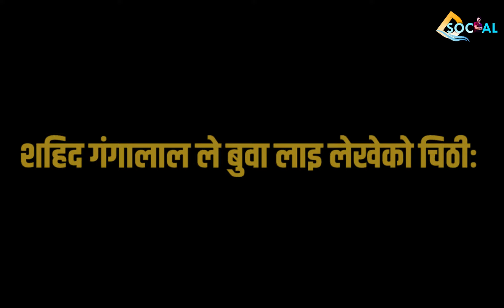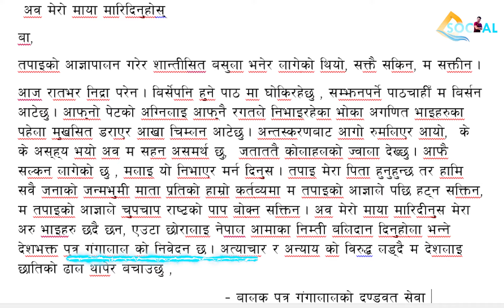कान्छा शहिद गंगाललाको रगत उम्लने कथा| २२ बर्षे कान्छा शहिद| Gangalal Shrestha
Ganga Lal Shrestha (Devanagari: गङ्गालाल श्रेष्ठ) (1919 – 28 January 1941) was a Nepalese revolutionary who was executed by the autocratic Rana regime. He is honoured as one of the four martyrs of the Nepalese revolution. He was a member of the clandestine political organisation named Nepal Praja Parishad that started a movement in 1939 to remove the Rana oligarchy and establish democracy in Nepal

"Mind is part of life and knowledge is mind of life"
Once time catch it and see result
 OUR CHANNEL ABOUT EDUCATION NEWS AND KNOWLEDGE YOU CAN GET EVERY THING IN OUR CHANNEL.
 IT'S MY BEST ATTEMPT ON YOUTUBE I HOPE YOU WILL PUSH ME FOR FORWARD.
I WANT TO HEARTLY REQUEST ALL OF YOU, IF YOU DON'T LIKE ANYTHING PLEASE COMMENT ME.
Search on facebook- sachdev chhetri
search on twitter- sachdevchhetri1
All OF YOU FRIENDS
I HOPE YOU WILL SUPPORT ME